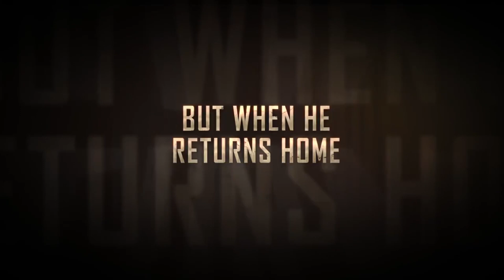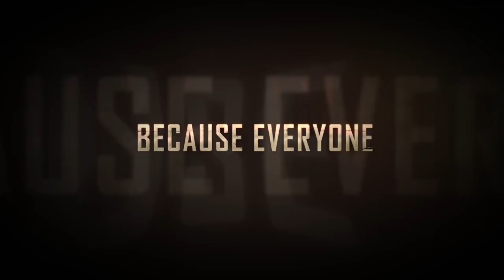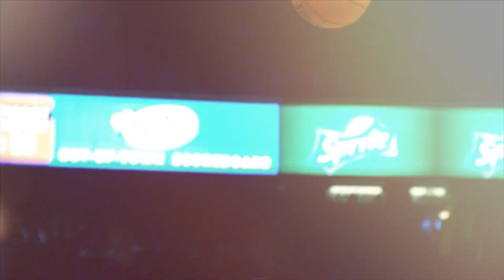Midrange Trailer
Jason Fields, "Midrange" writer, director and producer, makes his feature debut that is both deeply personal yet universally relatable. The film centers around two brothers; a young basketball star set on making a professional roster and a single dad on a fast track to prison. Through their wins and losses an intimate portrait emerges of two brothers who look candidly at their lives, loyalty and their own limitations as they each wrestle with the past and are forced to engage with the present. Thematically the film addresses a secular struggle of balancing faith, family and career and ultimately the critical choices that define a man's character and reveal what's most important in life.